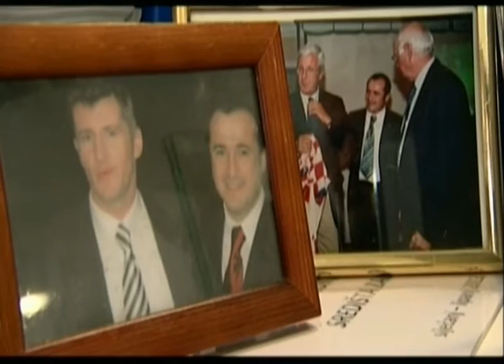Marin Brbic cilj su ove godine oba trofeja a ako ne uspijemo nece biti tragedija